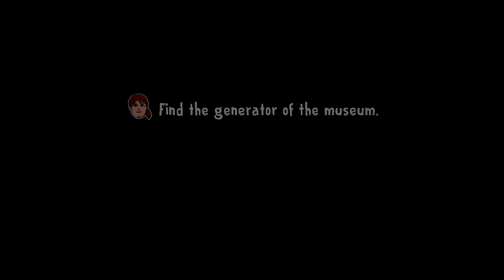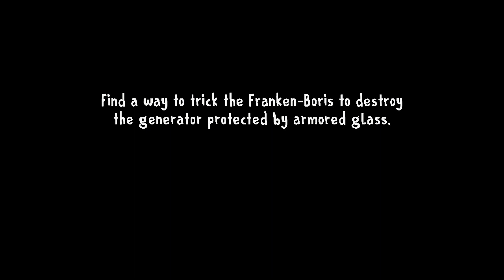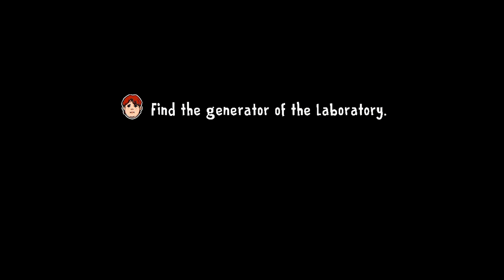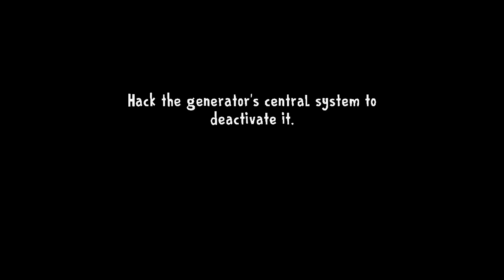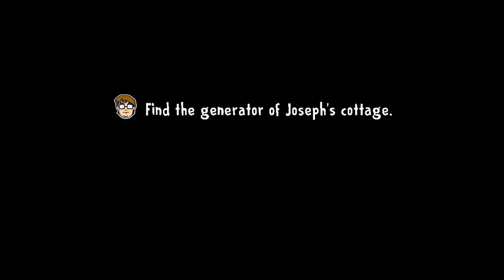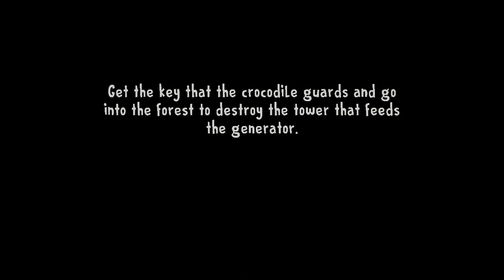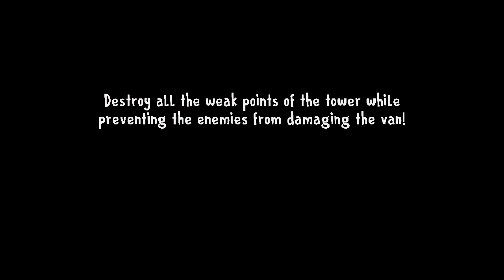FINALLY WE ESCAPED FROM ICE CREAM UNCLE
It's a ICE SCREAM 8 : FINAL CHAPER gameplay video 🙂 in which we escaped from the horror ICE CREAM FACTORY of ICE CREAM UNCLE 🔥 Which was gone extremely horror 😬 I hope you like it guys 🧡 Love you all 🧡

Thank you so much guys for this support ❤ Love you all guys ❤

About me - I am Rajguru Chandravanshi 😙 a gaming youtuber, 😎 I am 15 years old ♥ I am in class 11th 😙😙. I upload daily videos about mobile related games 🎮 and mobile gameplay videos 🙂, I think my content will entertain all of you 😀 I am giving my best 😙 and I hope you guys will reward my effort by Subscribing 😙

Thank you so much guys again 💓